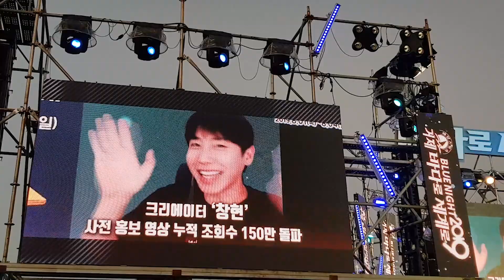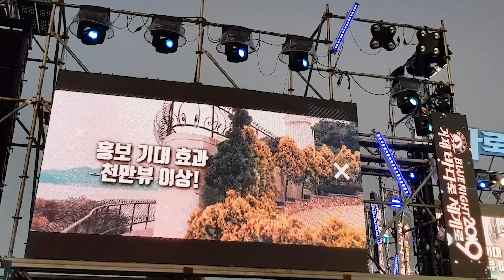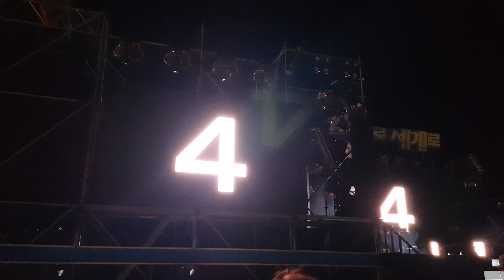앵쩡TV 상 받고 왔어요! I won a prize! 거제 바다로 세계로!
구독! 좋아요! 알림은 사랑입니다♥
앵쩡TV 상 받고 왔어요! 거제 바다로 세계로!
Anglerjjung TV! I won a prize!
허락없이 복제 변경 배포 불가능합니다.